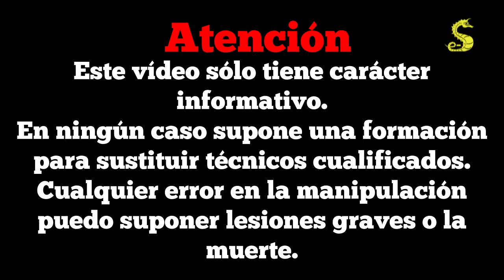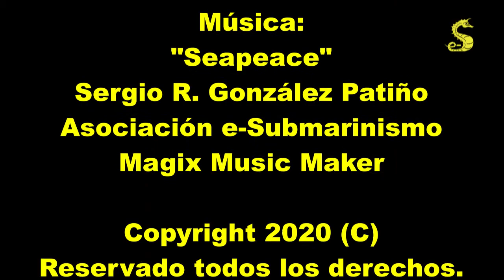Mantenimiento: Desmontar y montar 2a etapa Auxiliar Cressi XS COMPACT pro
Vídeo del proceso de desmontaje y montaje de la segunda etapa del regulador auxiliar Cressi XS Compact Pro.
Proceso ques e realiza para el mantenimiento o revisión periódica del regulador.
Este vídeo tiene carácter informativo y en ningún caso sustituye la formación que se debe realizar para poder hacer el servicio técnico de la marca.
Cualquier error en la manipulación puede conllevar graves consecuencias e incluso la muerte de la persona que lo utilice.